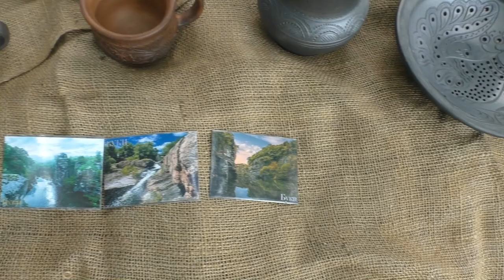VLOG Вікенд у "маленькій Швейцарії" Буцькому каньйоні | ВЛОГ Отдых в Букском каньоне | Babasiky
Чергове відео (влог) про те, як Бабасіки відвідали своїх рідних у Буках і відпочили в популярному місцевому курорті - Буцькому каньйоні.

Скелі, річка "Гірський Тікич", мальовничі природні краєвиди - що ще потрібно для чудового літнього відпочинку з дітьми!)

Очередное видео (влог) о том, как Бабасики посетили своих родных в Буках и отдохнули в популярном местном курорте - Букском каньоне.

Скалы, река "Горный Тикич", живописные природные пейзажи - что еще нужно для отличного летнего отдыха с детьми!)